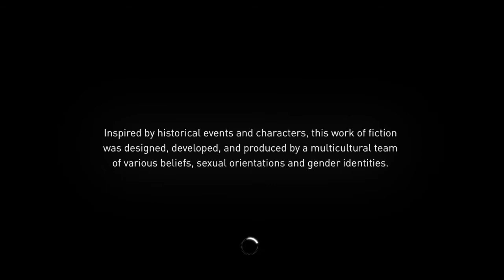Assassin's Creed® Syndicate_pt2_2022/01/28